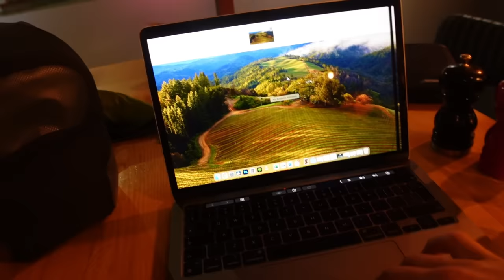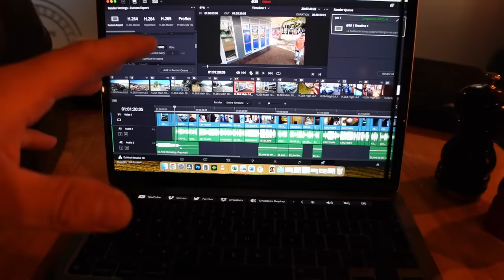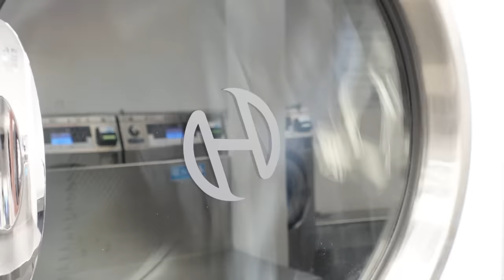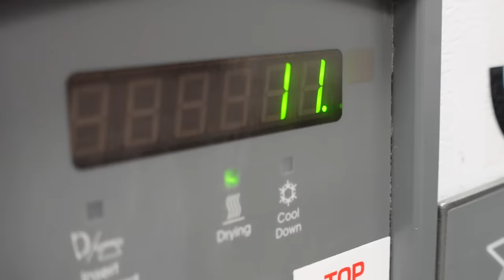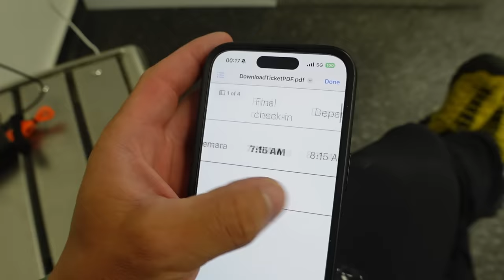Žmogus štampas | Vardų papildymas | apie dviratį ir tradicinis steikas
Norėdami skirti savo GPM 1.2% mano kelionėms, galite pasižiūrėti šį video, puikiai ir paprastai viską išaiškina:D aš taip nemokėčiau:)
mano įmonė: VšĮ ''Valujavičiaus kelionės''
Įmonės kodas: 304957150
Ačiū jums labai!🌋😊

Ačiū Tau!👊
KELIONĖS APRANGA/ĮRANGA/ATRIBUTIKA

💥Apranga
Marškinėliai

💥Priedai:
Multifuncinis įrankis

💥Turistinė įranga
Palapinė

Music of this video:
ES_Climb Down from Your Pedestal - Gloria Tells
ES_Eye Candy - Sven Lindvall